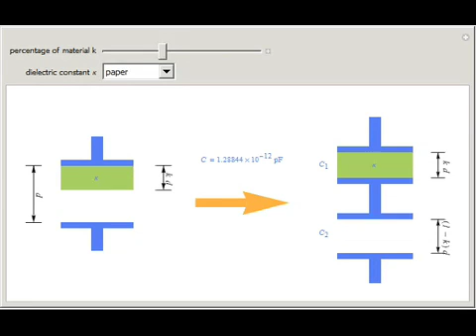Partially Filled Capacitor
A capacitor is an electrical device that stores energy. Between its two plates a capacitor can be filled with some material or evacuated to leave a vacuum. A partially filled capacitor is equivalent to two capacitors connected in a series, one with the ...